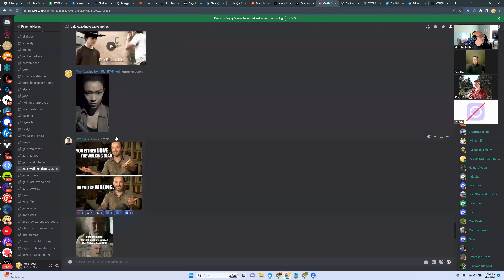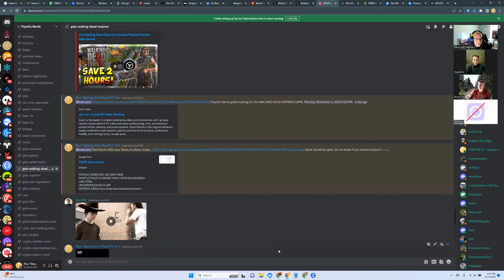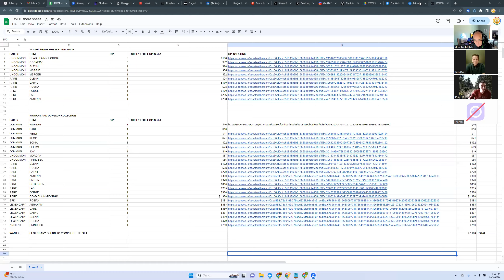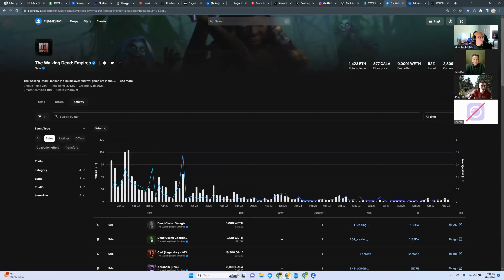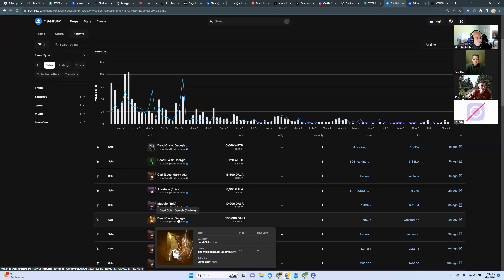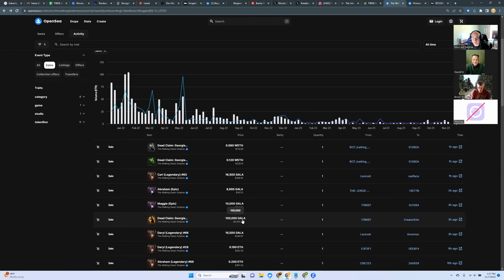Walking Dead Empires 11 7 23 Psychic Nerds Alliance